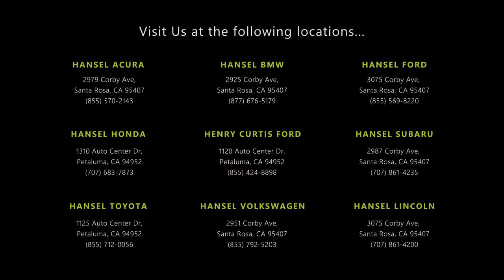2019 BMW M4 CS Coupe Santa Rosa Rohnert Park Petaluma Sebastopol Windsor Cotati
2019 BMW M4 CS Coupe Stock Number: BU41525A Vin:WBS3S7C50KAC09559.

Hansel BMW
2925 Corby Avenue